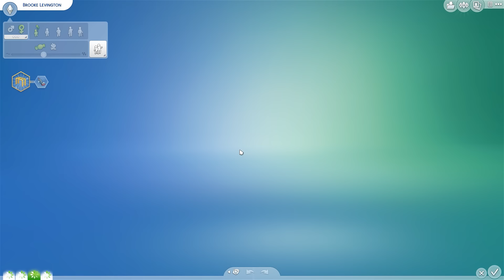The Sims 4: 100 Baby Challenge -(Part 23) THEY GROW UP SO FAST :(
Baby Count~ 8
Open for my links!

If you'd like to know what I use to record, what I edit with,
my computer specs, or have any other questions, check my about
tab on my channel!